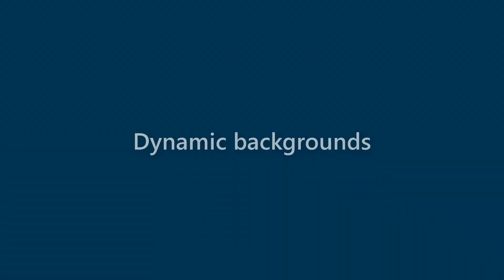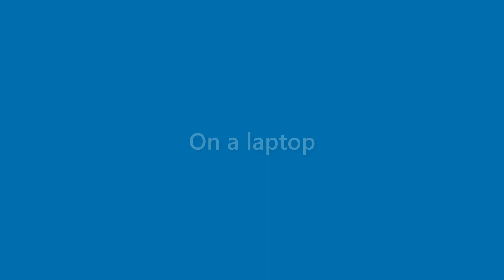Becky Landry - appearance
Name Look - Becky Landry - appearance. In this video we present "Becky Landry" name look and feel in various scenarios.
This video will cover:
How does "Becky Landry" look as a personal letterhead?
How does "Becky Landry" look on a business card?
How does "Becky Landry" look on a computer/laptop screen?
How does "Becky Landry" look with different background colors?
How does "Becky Landry" look with various fonts?